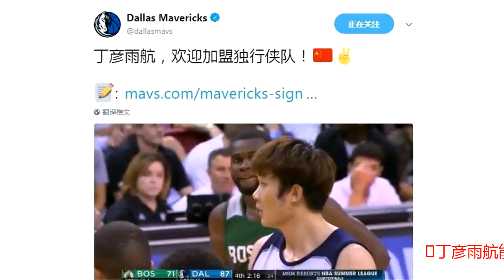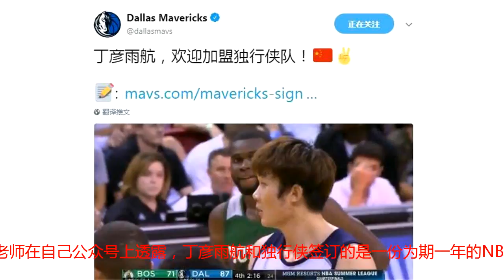丁彦雨航正式签约独行侠！苏群：他已经是一名NBA球员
丁彦雨航能否在今年夏天登陆NBA成为中国球迷关注的焦点，对于他个人来讲，今年也是他最为关键的一年，因为受年龄限制，这是他最后一次加入NBA球队的机会。CBA赛季结束后，丁彦雨航就选择赴美养伤特训，他的努力付出也获得了回报，此前报道称小丁与独行侠队签约了训练营合同，这也表明他将再次代表独行侠队出征季前赛，不过能否留在NBA还要看他的表现，对此国内球迷也对丁彦雨航的NBA之旅看衰。而北京时间7月27日，著名媒体人苏群老师在自己公众号上透露，丁彦雨航和独行侠签订的是一份为期一年的NBA常规合同，苏群透露自己就此事曾致电询问过独行侠总经理小尼尔森，而对方这样表示：“不是那样的，我们和丁签的是常规合同，一年期，部分保障。这是NBA可以签到最多20人的常规合同。如果他最后能进入常规赛阵容，合同会转为全额保障。”对于这份合同和训练营合同的区别，苏群文章中表示：“我觉得区别可大了，那种合同（训练营合同）只是让你来参加训练，给你训练费，而小丁签的就是一份最基本的NBA合同，从理论上说，他已经是一个NBA球员。”这对于球迷来讲无疑是最好的消息，而作为老东家，山东男篮也对丁彦雨航签约独行侠队做了通告，丁彦雨